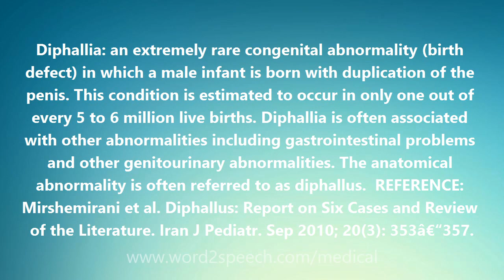Diphallia - Medical Definition and Pronunciation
Title: Diphallia

Diphallia: an extremely rare congenital abnormality (birth defect) in which a male infant is born with duplication of the penis. This condition is estimated to occur in only one out of every 5 to 6 million live births. Diphallia is often associated with other abnormalities including gastrointestinal problems and other genitourinary abnormalities. The anatomical abnormality is often referred to as diphallus.  REFERENCE: Mirshemirani et al. Diphallus: Report on Six Cases and Review of the Literature. Iran J Pediatr. Sep 2010; 20(3): 353â€“357.

How to pronounce Diphallia
definition of Diphallia
audio dictionary
How to say Diphallia
What is the meaning of Diphallia
Pronounce Diphallia
Medical dictionary
Medical definition of Diphallia